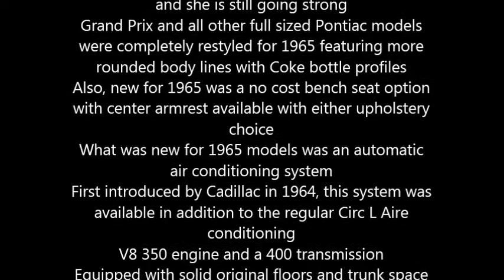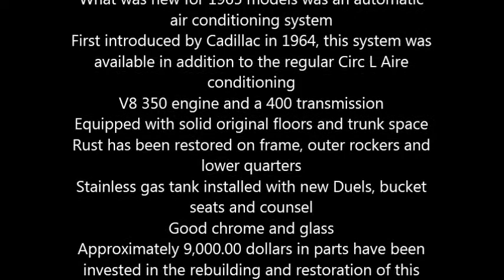1965 Pontiac Bonneville Catalina Convertible American Classic in New Cumberland, WV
1965 Pontiac Bonneville Catalina Convertible

This American convertible classic has 101,000 miles and she is still going strong
Grand Prix and all other full sized Pontiac models were completely restyled for 1965 featuring more rounded body lines with Coke bottle profiles
Also, new for 1965 was a no cost bench seat option with center armrest available with either upholstery choice
What was new for 1965 models was an automatic air conditioning system
First introduced by Cadillac in 1964, this system was available in addition to the regular Circ L Aire conditioning
V8 350 engine and a 400 transmission
Equipped with solid original floors and trunk space
Rust has been restored on frame, outer rockers and lower quarters
Stainless gas tank installed with new Duels, bucket seats and counsel
Good chrome and glass
Approximately 9,000.00 dollars in parts have been invested in the rebuilding and restoration of this classic
It's a must see